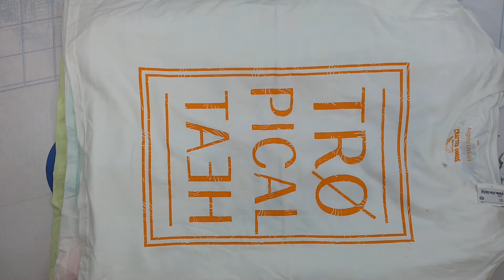4488 Футболки мужские C&A сток 2 пак, 37 шт, 6.3 кг, 20.8 €/кг